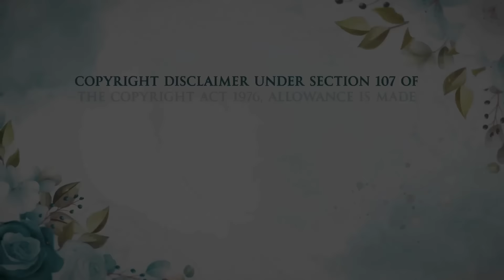Is Harry And Meghan's Tour In Colombia About To Go Terribly Wrong? What's Their Motive?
Why did Prince Harry and Meghan Markle's Chief of Staff quick last minute right before their trip to Colombia? I give my reasons why this is not good and what could happen if they go to Colombia.

I will do my best to respond to ALL
comments. Mean and malicious commenters will be BLOCKED and REMOVED from my channel.